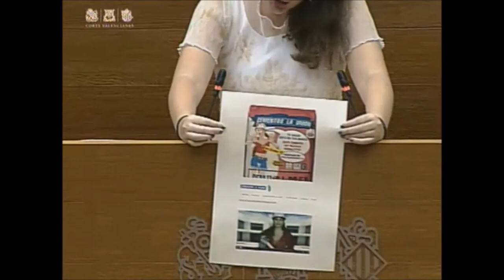PleCorts Cristina Cabedo moción de Podem sobre violencia sexual 8/6/2017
Moción subsiguiente a la Interpelación al Consell sobre la política general de la Conselleria de Sanidad Universal y Salud Pública en materia de la violencia sexual contra las mujeres, presentada por el Grupo Parlamentario Podemos-Podem. Primera intervención y réplica.

MOCIÓ

1. Instar al Consell a implementar una campanya de prevenció i actuació en casos de violència sexual, vinculant-la al masclisme com a origen i tenint el pes del discurs preventiu dirigit a les masculinitats per tal d'assegurar unes masculinitats igualdades i respectuoses amb les dones.

Fer entendre en el concepte de violència sexual de la campanya que es tracta d'un tipus més de violència masclista, sense que necessàriament aquesta es done entre parelles o exparelles, visibilitzant les diverses formes en què es done depenent els diferents espais o entorns.

2. Instar al Consell perquè a través de l'Observatori de publicitat no sexista es faça una Ilista d'exemples de males pràctiques actuals de publicitats que contribueixen a la cosificació de les dones i que atenten contra la seua llibertat sexual, amb la seua corresponen difusió, junt una guia de bones pràctiques per evitar la normalització de pautes que configuren la violència sexual des dels mitjans de comunicació.

3. Donar a conèixer a la ciutadania els seus drets sexuals a través de la difusió de la Declaració de Drets Sexuals de 1999, integrant la perspectiva de gènere.

4. Assegurar que les Unitats d'Igualtat vetllen perquè la perspectiva de gènere estiga inclosa en els diferents projectes que es desenvolupen a través de subvencions concebudes per les diferents Conselleries.

5.  Instar al Consell a implementar una línia de treball sota l'eix de ciutats lliures de violències sexuals, on s'asseguren estratègies per a previndre i respondre l'assetjament sexual i altres tipus de violència sexual contra les dones i les xiquetes i xiquets en zones públiques, seguint el "Programa Global Ciudades y Espacios públicos seguros para Mujeres y Niñas — Buenas prácticas para prevenir y eliminar la violencia sexual contra las mujeres y las niñas en los espacios públicos", de 2017 de l'ONU.